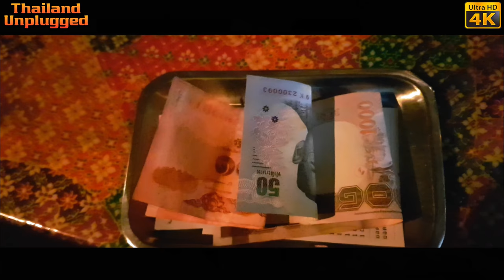let's have a laugh at Thai Food Restaurant in Bangkok,Ton Tuong มาหัวเราะที่ร้านอาหารไทย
Come along for a laugh at.
Thai Cuisine, a Thai Restaurant in Bangkok serving Authentic Thai Food, Ton Tuong มาหัวเราะที่ร้านอาหารไทย

Ton-Tuong
Thai Restaurant
ร้านอาหารต้นทอง

Open 11am-5am,
Nice place with friendly waiters, good service and huge menu to choose from
And Foreigner lots of pictures on the Menu.
Nonstop, delicious  Thai foods at reasonable price. Cheap and delicious and massive portion sizes
Known to everyone in the area the food and Thai characterized cooking quality and the food tasty
And above all a nice environment

Address:

Ton Thong
บาง กระ ปิ, 38/2 ถนน เพชรพระราม Huai Khwang, Bang Kapi, Krung Thep Maha Nakhon 10310